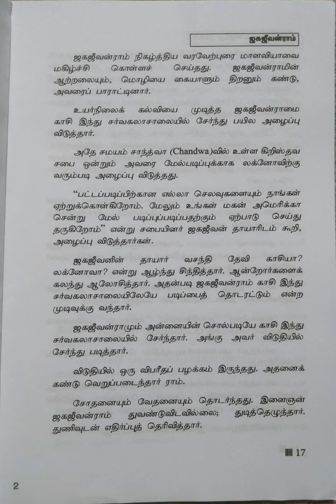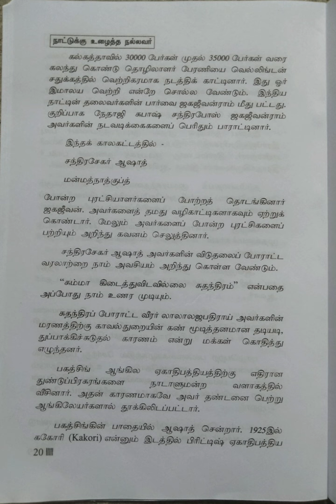நாட்டுக்கு உழைத்த நல்லவர்/பாபு ஜெகஜீவன்ராம்/பகுதி-1@மகேஸ்